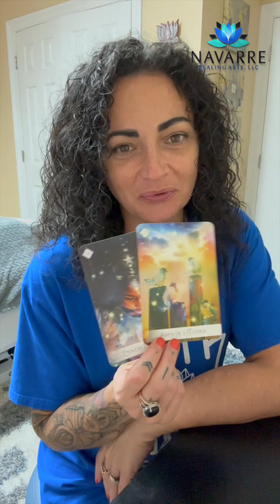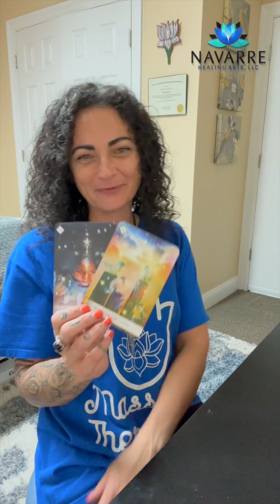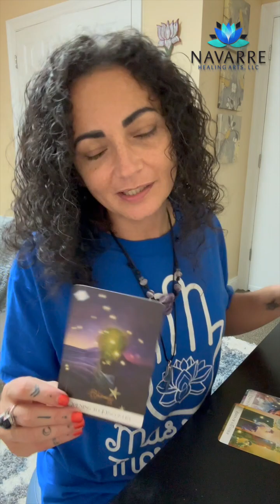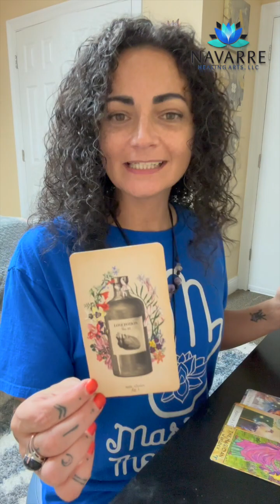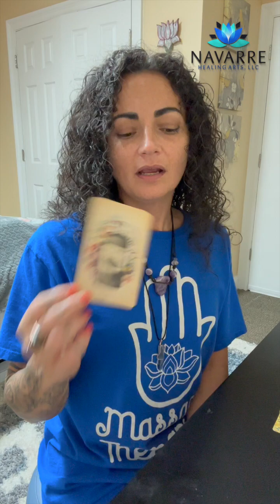Daily Tarot & Oracle Reading: Honor | Spiritual Talk With Norma Kea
🌟✨ Self-Honor in Our Spiritual Talk! 🙏💫

Join us for an uplifting Spiritual Talk with Norma Kea, guiding us to honor ourselves and embrace self-care. 🌿🔮

Norma's profound wisdom encourages self-appreciation and recognition, reminding us of the importance of self-care practices. At Navarre Healing Arts, we emphasize holistic wellness, offering a range of services to honor your mind, body, and spirit. 🌸💖

Tune in for valuable insights on self-honor, and explore how our holistic offerings at Navarre Healing Arts can support your journey to self-appreciation and holistic well-being. Don't miss this empowering discussion!